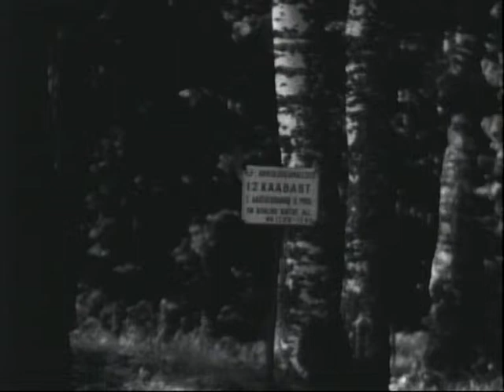Koopia videost Entusiastid 1984 töödeldud ühe Youtube parandusfunktsiooniga (risttöötlus)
Süvahavva külakapellist vändatud amatöörfilm. 16mm filmi tegi Süvahavva külast pärit Alfred Rämmal (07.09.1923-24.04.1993). Kuna Alfred oli saatuse tahtel Virumaa elanik ja töötas Rakvere EPT-s, siis on ka filmi tootjaks märgitud filmiklubi Tarvanpää. Et aga peale venna August surma (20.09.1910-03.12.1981) käis Alfred tihti sünnitalus suvitamas, siis tekkis soov midagi kodukandi heaks teha. Film valmis 1984 aastal. Selles on ajastule omast pateetilisust. Kuid olulisem on Süvahavva küla ja laiemalt selle kandi inimeste jäädvustamine.

Film on skaneeritud digitaalselt. Algne heli oli magnetofoni lindil kiirusega 19,05. Videofail ja helifail on kokku sobitatud TÜ Viljandi kultuuriakadeemia videostuudios, meister Tauno Uibo käe all.